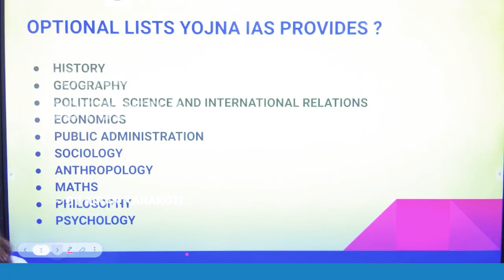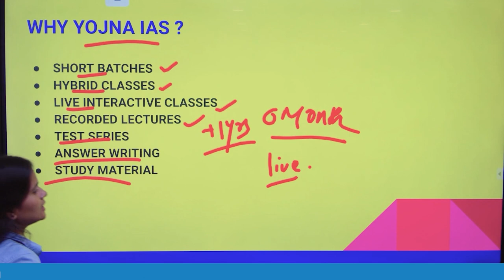How Many Optional Subjects Yojna IAS Will Provide in October | UPSC Civil Service Examination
Yojna IAS in October presents a diverse set of optional subjects for UPSC Civil Services aspirants. Choose from subjects like history, geography, political science and international relations, economics, public administration, sociology, anthropology, mathematics, philosophy, or psychology to tailor your IAS preparation to your strengths and interests. Our wide selection ensures that you can pursue your dreams effectively, whether you're inclined towards the humanities, social sciences, mathematics, or philosophy. Join Yojna IAS and take a step closer to your IAS goals with expert guidance and comprehensive subject choices.

Cont.08595390705

Cont.08595390705